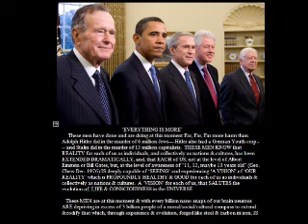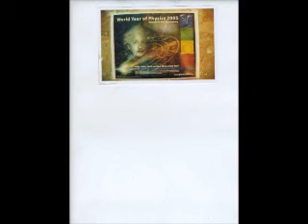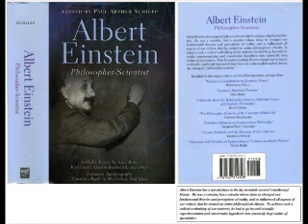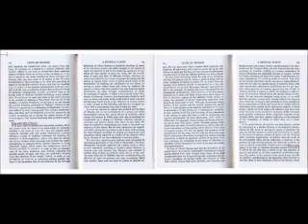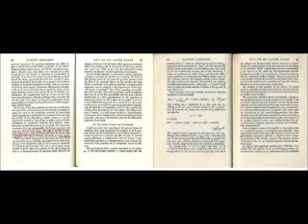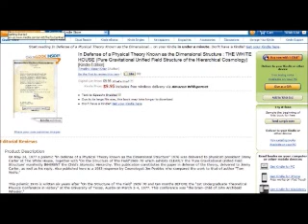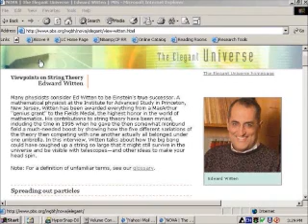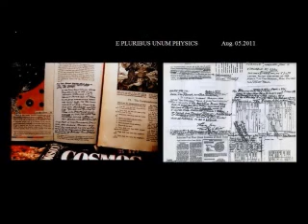E Pluribus UnUm Physics: Benghazi 9/11/2011-Fox news Patriotism 2012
This video includes Jeanine Pirro Fox news in 2012 pre-election ' proud of her youth & patriotism.'  It concludes with my youth & patriotism.  Note the additional fact: By 1959 viewed here I had led the color guard & "pledge of Allegiance" regularly before 500 people for ~ 2,1/2 years.  I was a TOTAL Capitalist/100% pure honest.  At 5 years old my auntie Hattie played for me regularly "God Bless America" Kate Smith.This is the documented account of the biography of 'the Great Man' who did the VISION of 'Pure Gravitational Thinking & the Law of God'.